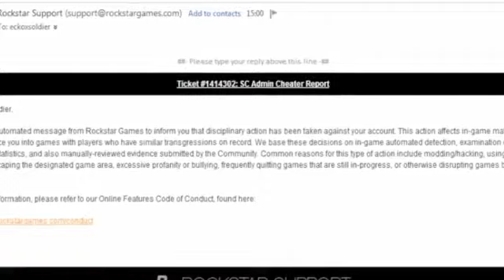How to get banned on gta 5 online